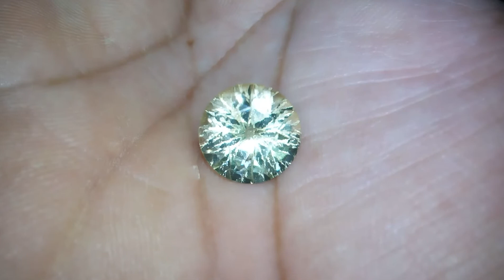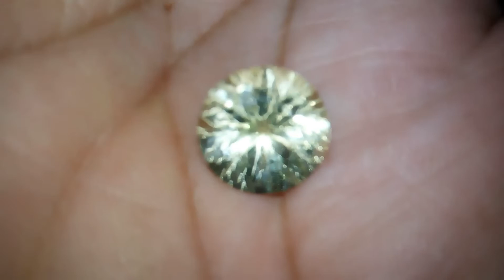7 3 Carats Sapphire for Sale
7 3 Carats Sapphire for Sale